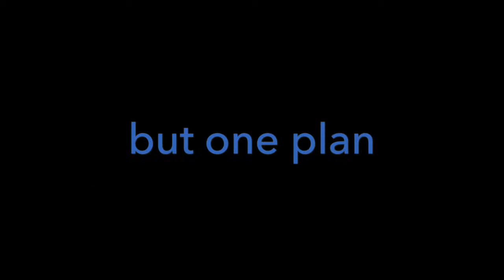Deprived film trailer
a film trailer inspired by the "next book" Neil Shusterman might write.